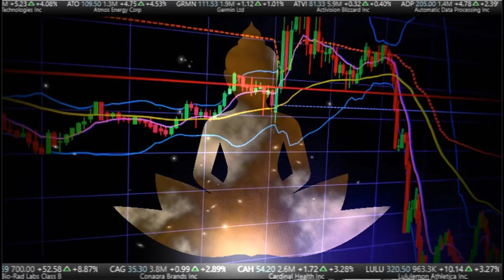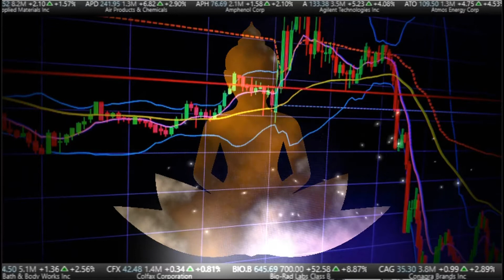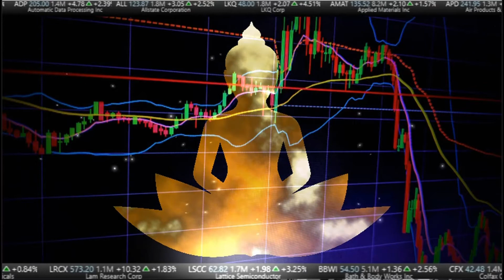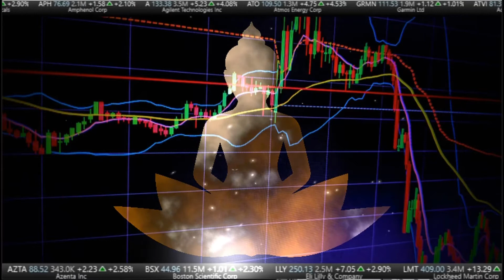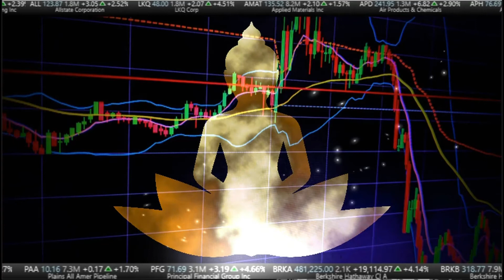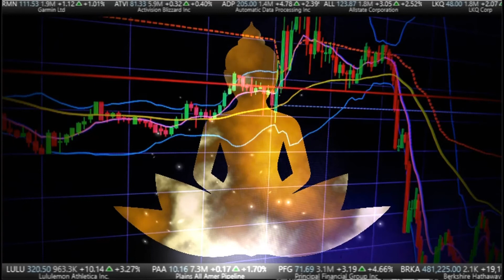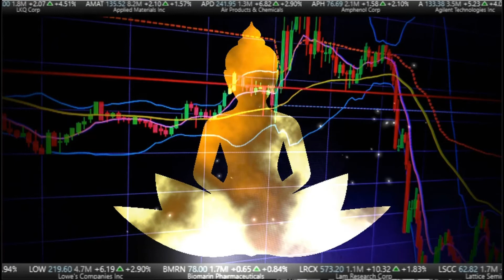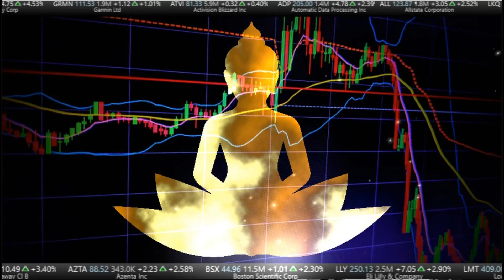15 minute MEDITATION for TRADERS who hate taking losses! - FIRTH MEDITAITON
This is the FITH meditation in the advanced changing mindset on losing pack I created to help traders who struggle with taking losses. Use it along with the other meditations in this pack to change your approach to taking losses and make them a positive part of your trading!

Book your 30minute free call with me to find out how I can help you improve your trading performance